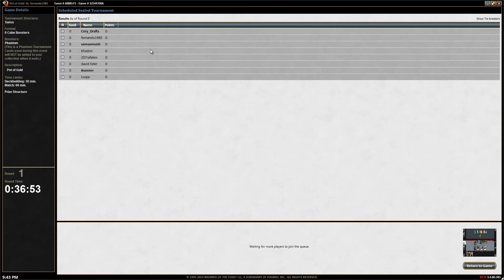Pot of Gold Cube Sealed - Goofing Off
Cory, Andrew, and Jason, from Brooklyn, build a cube deck.